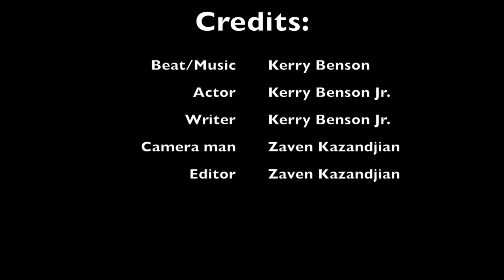WKFR - At It Again (ft. D.A.Double D) Music Video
Hello, fellow music lovers. My name is WOOA and I am a big fan of making music. I'm into techno and rap. This video is a small treat that my friend and I made back at Lenape (LHS) for our EOTY project in TVB3 (junior year). It's not perfect. but we had a lot of fun filming it. Props to D.A.Double D for making a FIRE beat. (Produced by: ZKDwP)